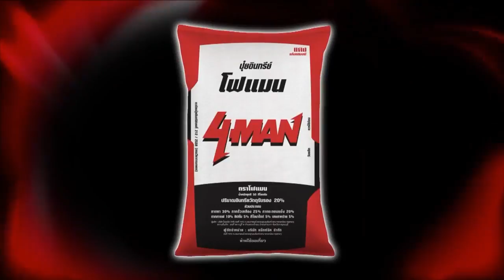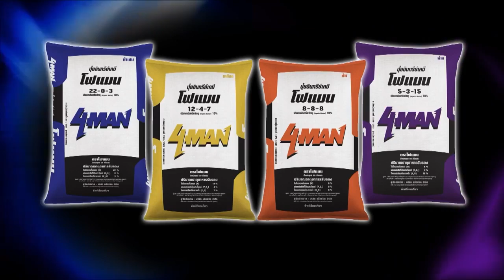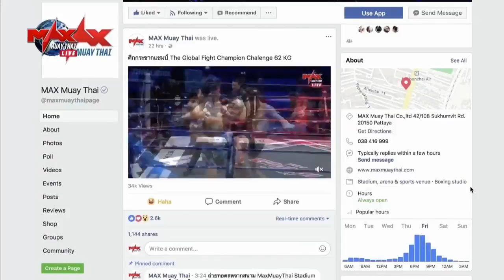Michalis Manoli (Cyprus) vs Numkabuan Kiatnavy (Thailand)